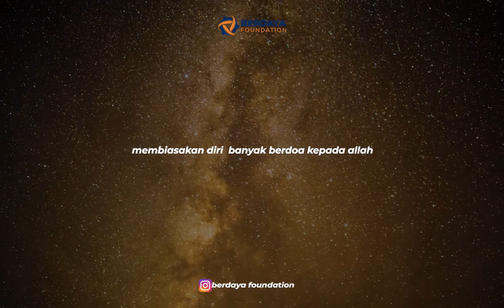Kekuatan Do'a I Ustadz Akbar Nazary, M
Allah Ta’ala memerintahkan segenap hamba-Nya untuk memperbanyak doa dan permohonan kepada Allah Ta’ala.  Sering berdoa kepada Allah ‘Azza wa Jalla merupakan indikasi betapa ia hamba yang sangat butuh pertolongan dari-Nya. Orang yang selalu berdoa, dia hakikatnya memperbanyak ibadah kepada-Nya, dan juga seorang insan yang begitu mencintai Dzat Yang Maha Mengabulkan doa.